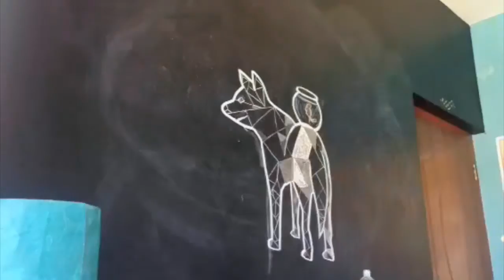Laura's wall art #04 | HR10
The fourth wall art the my sister has done.